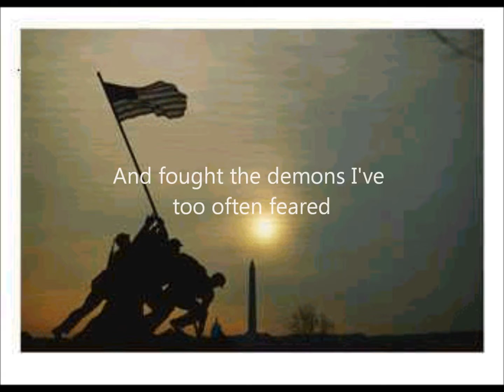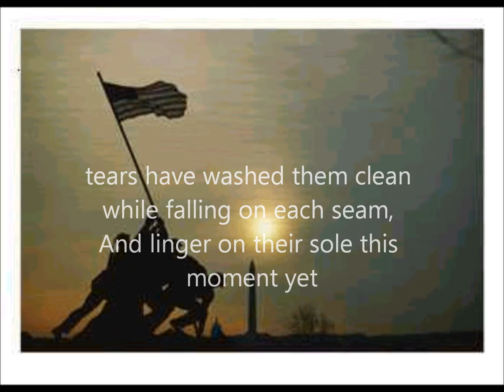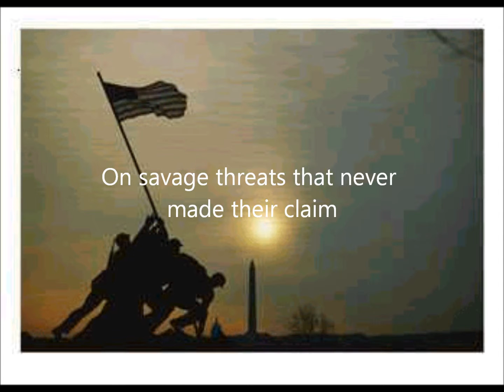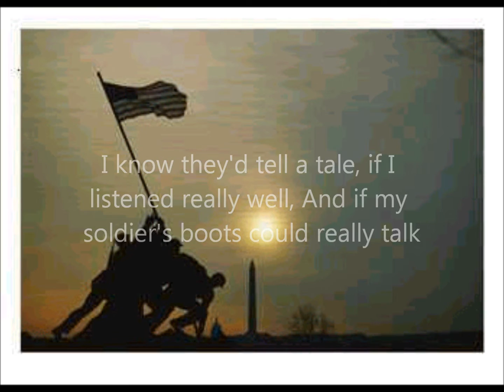My Soldiers Boots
Poem by Sharon Frye